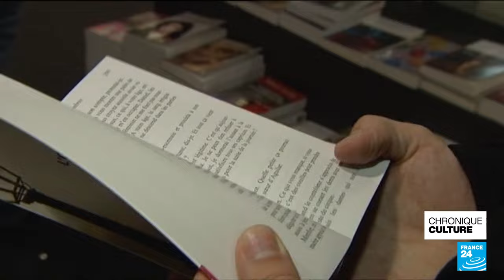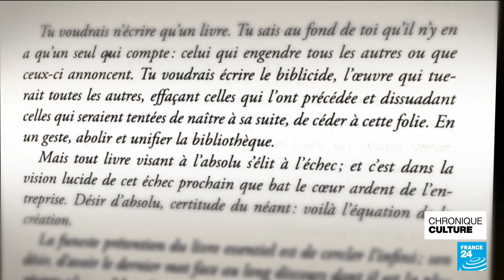Jean-Baptiste Andréa, lauréat du Goncourt : "C’est vraiment l'un des plus beaux moments de ma vie"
Jean-Baptiste Andréa, ému, a reçu le prix Goncourt 2023 pour son roman "Veiller sur elle" (Ed. L'Iconoclaste). Depuis le restaurant Drouant à Paris, où le prix a été annoncé, Sonia Patricelli nous parle de cet auteur français, à l’écriture étincelante, et de l’histoire de "Veiller sur elle".